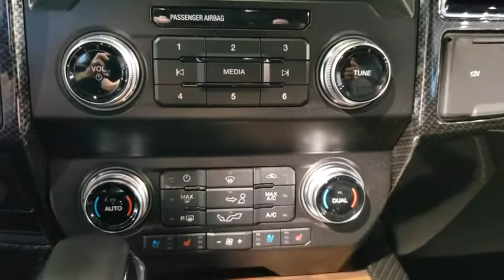2020 Ford F-150 Gainesville, Silver Springs, Starke, Middleboro, High Springs, FL 200985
White New 2020 Ford F-150 available in Ocala, Florida at Ford of Ocala. Servicing the Gainesville, Silver Springs, Starke, Middleboro, High Springs, FL area.

White 2020 Ford F-150 Lariat 4WD 10-Speed Automatic 5.0L V8Recent Arrival!